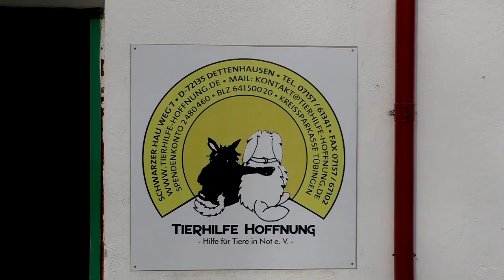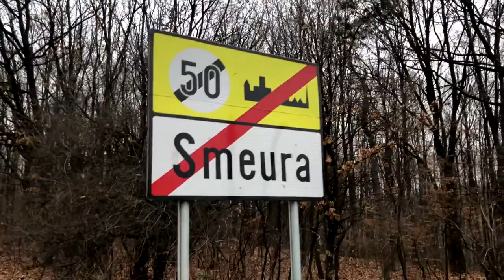Rundgang in der Smeura - Tierhilfe Hoffnung 2018